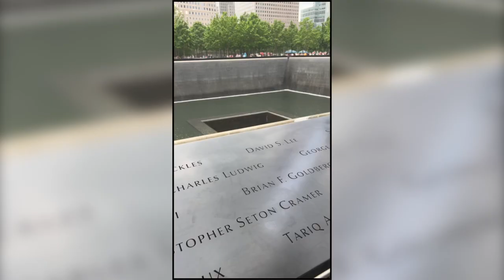Ciça Moreira em Nova York com Ciça Moreira - O que fazer em Nova York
Apoio: Keeping Studying